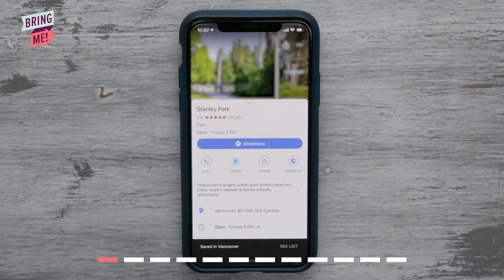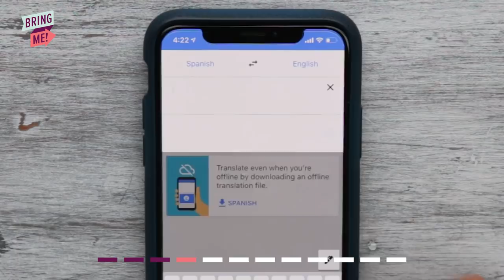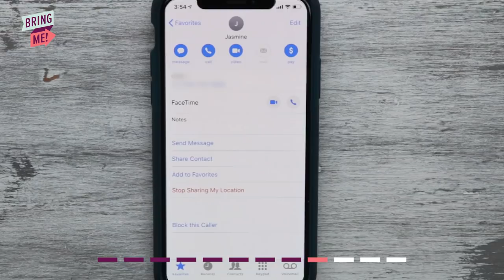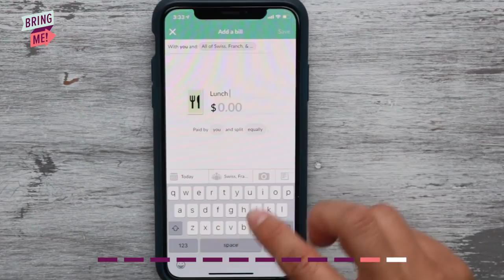12 Phone Tips When Traveling Abroad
Travel smarter, not harder!

MUSIC
Helium Orchestra_Full